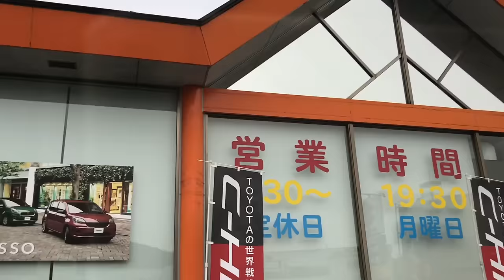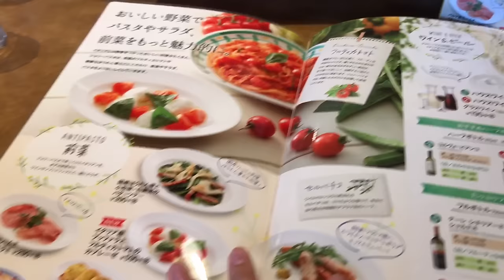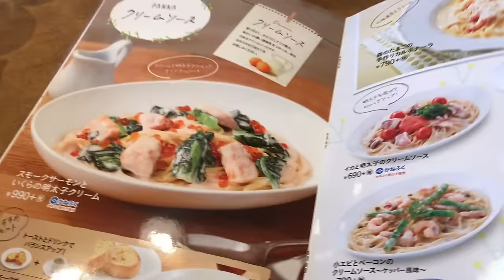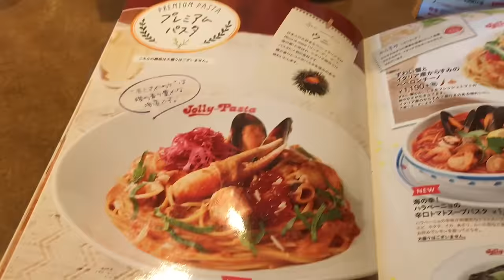TROCAMOS DE CARRO POR UM DIA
PROGRAMAÇÃO DO CANAL:

🇯🇵 SEGUNDA, QUARTA E SEXTA 07:00 AM
🇧🇷 DOMINGO, TERÇA E QUINTA 19:00 PM
🇵🇹 DOMINGO, TERÇA E QUINTA 21:00 PM
🇺🇸 DOMINGO, TERÇA E QUINTA 16:00 PM

❤️Câmera: IPhone 6
❤️Editor: IMovie